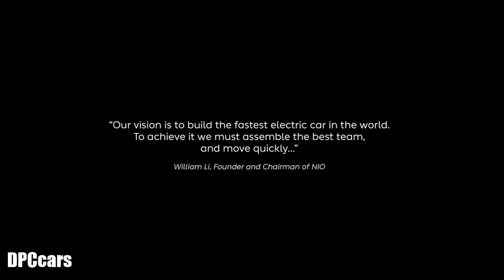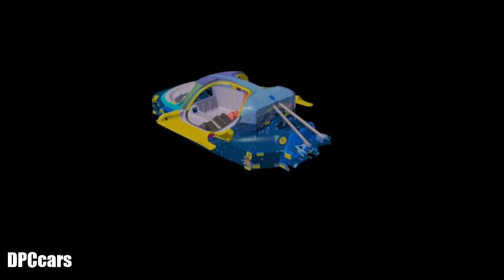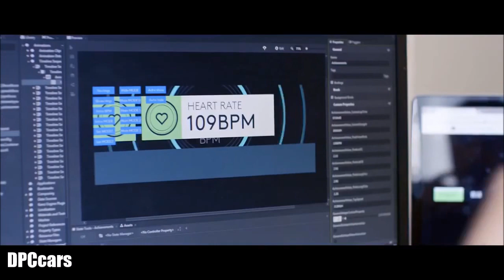Creating The NextEV's New NIO EP9 Electric Supercar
If a Nürburgring Nordschleife lap is a widely accepted benchmark by which speed is judged, the EP9 can be considered the fastest electric car in the world, thanks to its 7,05.12 EV laptime record around the 'Ring; quite a bit faster than the previous 7,22.329 record accomplished by a Toyota TMG EV P002 in 2012. To back that up, the EP9 also managed a 1,52.78 lap around the Paul Ricard circuit in France, besting the earlier electric vehicle lap record of two minutes, 40 seconds. To keep the vehicle's dirty side down, the aerodynamics have been honed to produce 24,000 Newtons of downforce at 240 kilometers an hour.

As claimed earlier, the EP9 manages a megawatt of power, or 1360 horsepower. There are four electric motors, with four gearboxes, accelerating the vehicle from standstill to 60 mph in 2.7 seconds and to 200 km/h (124.3 mph) in just 7.1 seconds, continuing all the way to its top speed of 313 km/h or 200mph. NextEV says the battery system is swappable, able to be charged in 45 minutes and it provides a range of 427 km or 265 miles.